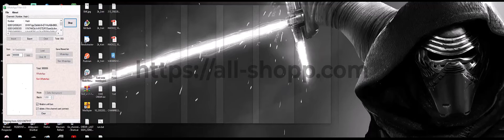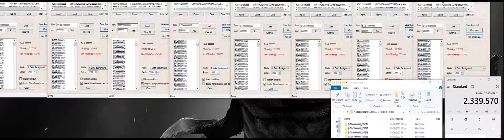PREVIEW SUPER FASTER WHATSAPP FILTER 2022 | ALL-SHOPP.COM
WhatsApp Contact Filter v5.0 | All-shopp.com
This software can filter of any bulk phone number you have or from scraped list, this software can separated which number used whatsapp and which number not used whatsapp.

MORE FEATURES ON WHATSAPP FILTER V5.0:
1. Super faster filter 1500 Numbers Just 1-3 Seconds
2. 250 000 and more filtered numbers per 1 channel
3. Import bulk channels
4. Load/generate inputs numbers
5. Export good channels
6. Added more constants
7. Fixed crashes while filtering
8. Adding option for "filtering until banned"
9. Adding option "Delete channels, if cant connect"
10. Filtering from generated numbers based HLR code areas
11.  Filtering from your databases
12. Latest WhatsApp API's
13. Filtering process with more module:
– Delta background = Method of filtering which in version 4.5 (more channels needed)
– Delta Interactive = for single channel (fast and with channel can work)
– Delta Registration
– Full Background
– Full Interactive
– Full Registration

LICENSE TERMS
– License key valid for 6 months!
– If we have updated version and your license still alive, you can get free update!
– Any WhatsApp software from us need hash channels (accounts) to work.
– No free channels given when updated coming, we only given free 10 channels on the first buying for testing only.
– After tested channels goes blocked or banned, You can buy channels or create channels (use any kind of WART)
– You can get discount price 10% for extend if you do extend before your license EXPIRED

SYSTEM REQUIREMENTS
– Windows (x64 with installed all updates) 7 (sp1), 8, 8.1, 10 (Windows XP not supported)
– 50 Mb free space on hard disk
– good internet connection
– installed microsoft visual c++ 2015 redistributable.
– installed Microsoft .NET Framework 4.5